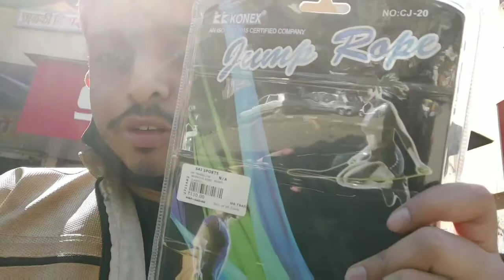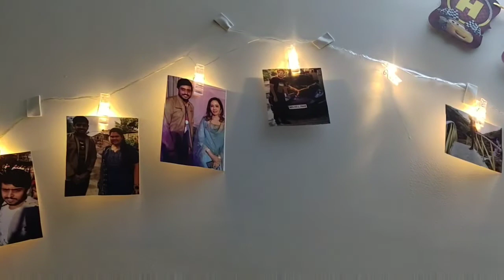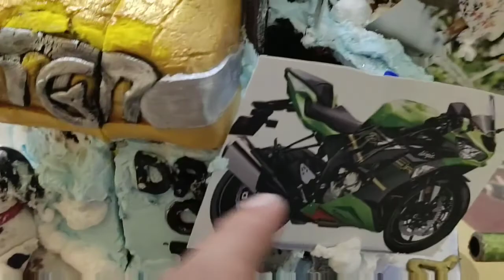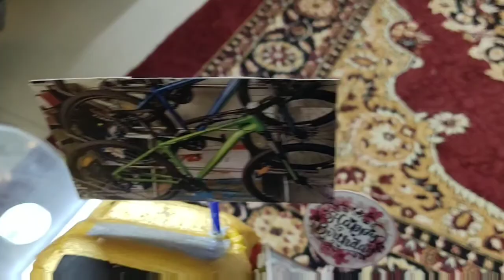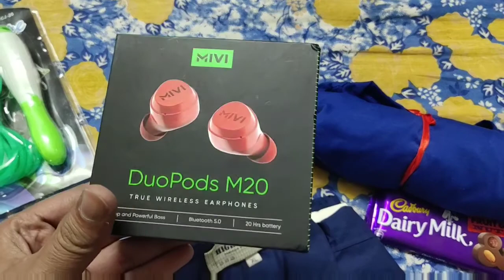My Dream Grand Bday Celebration😎😍# NA